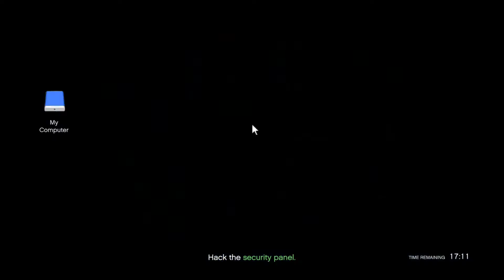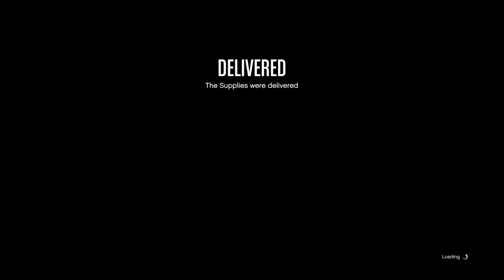GTA Online - Bunker Resupply: Railgun (Merryweather HQ)